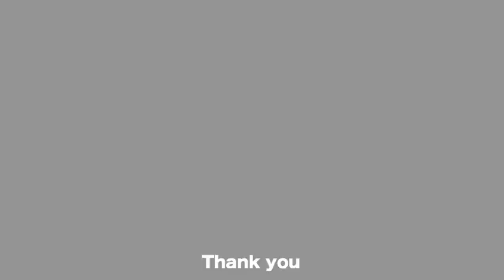London Legal Walk 10xChallenge - The Lord Chief Justice Lord Burnett of Maldon says join your team!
Join your organisation's team now to join us remotely on October 5th for the London legalwalk 10xChallenge!

Take on 10k your way or create your own challenge to raise vital funds for free specialist legal advice charities across London and the South East.